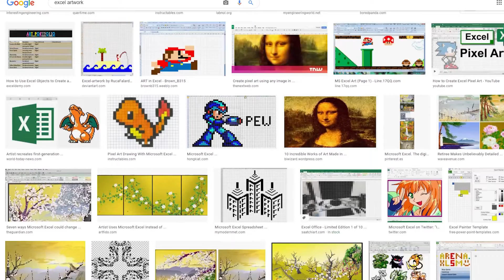Is Final Fantasy: The Spirits Within still worth watching?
In this video, we review Final Fantasy: The Spirits Within both in the context of films in general and as a part of the Final Fantasy series. With Hironobu Sakaguchi back in the spotlight with a new game, it's important to take a look back over his body of work with Final Fantasy in order to grasp his true impact on the series and games in general.